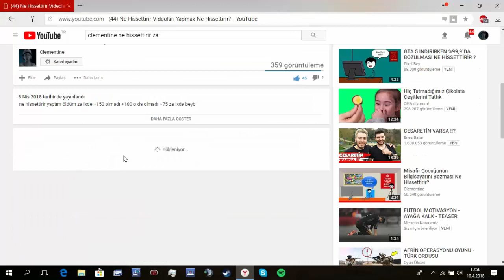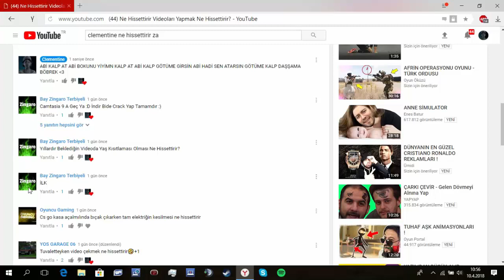Kalp İstemek Ne Hissettirir?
+50 beybisi plz xd